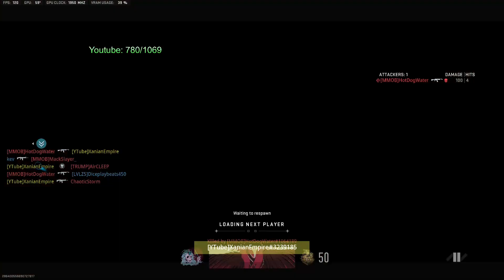XanianEmpire RANKED PLAY 1 | Eye Tracker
Welcome Xempire to some Slammage in Shipment in COD: MW2 on PC with an Eye Tracker! Enjoy